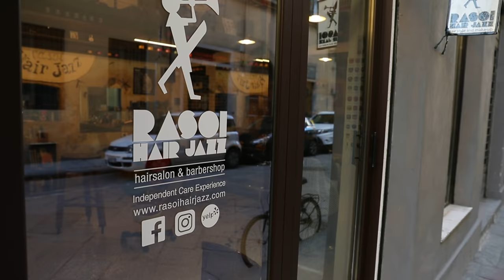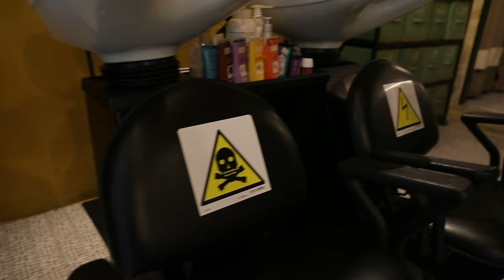Short Transition Fade & Beard Trim at an Italian Barbershop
BARBERSHOP INFORMATION
Barbershop Name: Rasoi Hair Jazz
Location: Via Ghibellina, 55r, 50122 Firenze FI, Italy
Barbershop Owner: Fabio Velotti
Facebook, Instagram: @Rasoihairjazz

DESCRIPTION
We find ourselves in Florence, Italy wherein we're shown a European style fade and beard trim.